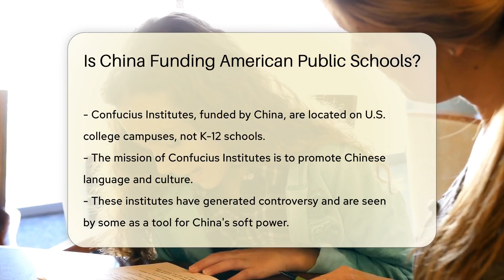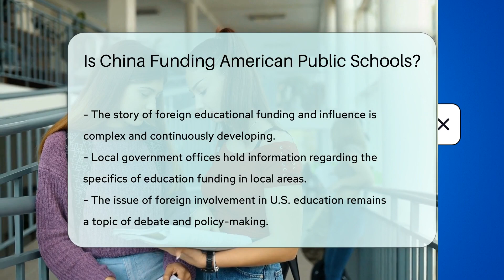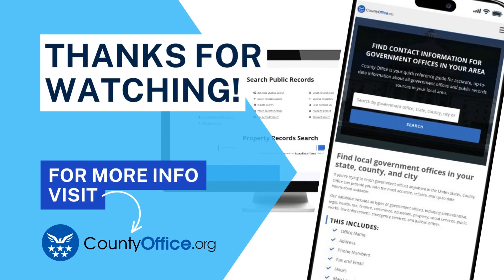Is China Funding American Public Schools? - CountyOffice.org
Is China Funding American Public Schools? Dive into the fascinating world of international educational influences with our latest video. Discover the role that China may play in the American education system, particularly through the lens of the Confucius Institutes. While these cultural centers are predominantly found in higher education institutions, the debate over their impact is as relevant as ever. Join us as we explore the implications of foreign involvement in educational funding and the measures the U.S. government is taking to address these concerns.

Stay informed and understand the dynamics of school funding in the U.S. by watching our video. If you're eager to learn more about how education is financed closer to home, we encourage you to reach out to your local government offices for the most accurate information.